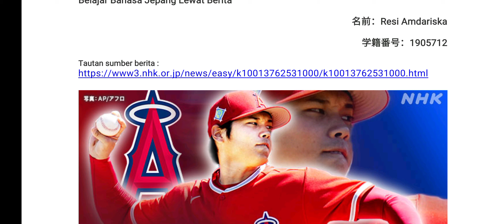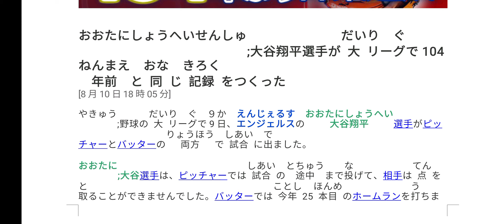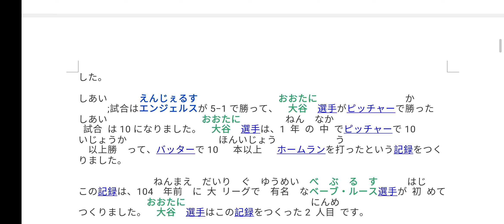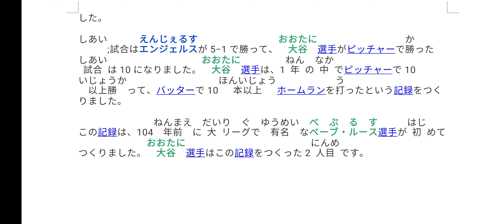Belajar Bahasa Jepang Lewat Berita (20220810-1) Ohtani Shouhei Buat Rekor di Liga Utama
Penyampai berita : 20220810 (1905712) Resi Amdariska

Target pembelajaran ;
1. menambah kosakata dan pola kalimat bahasa Jepang untuk diaplikasikan dalam percakapan bahasa Jepang,
2. mengetahui berita Jepang terkini,
3. lulus JLPT N5, JLPT N4, JLPT N3, JFT BASIC, NAT TEST dan JTEST.